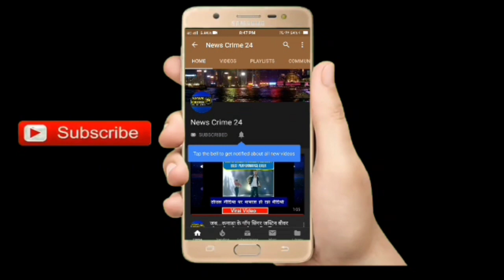जरा सी बारिश ने खोल दी PATNA NAGAR NIGAM की पोल